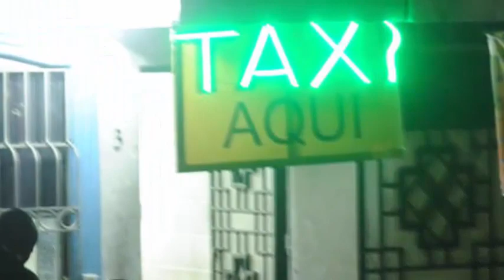FGR presente este lunes requerimiento FGR suma nuevo delito a esposo matan a taxista en mejicanos